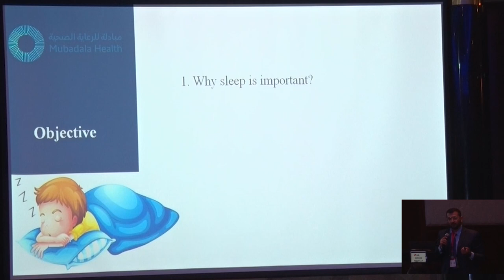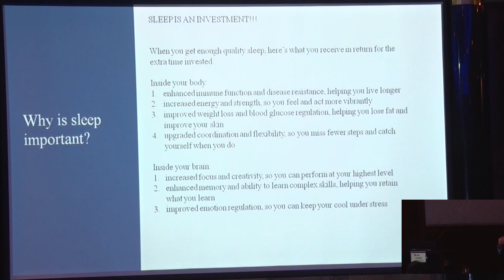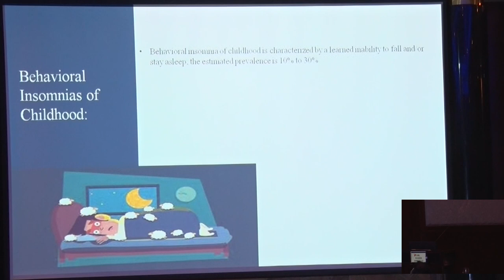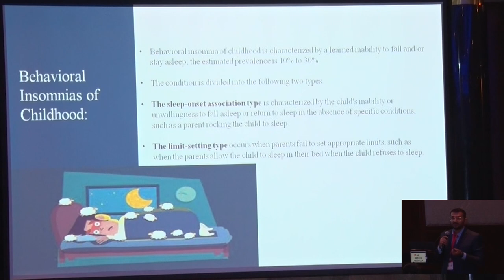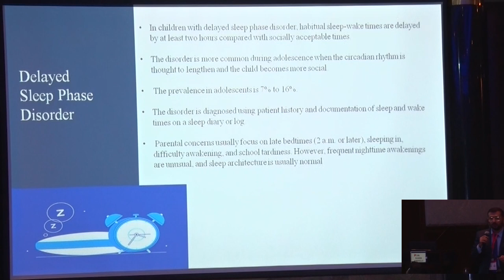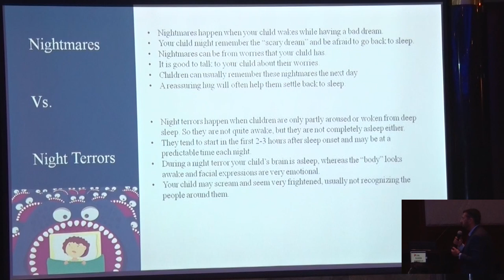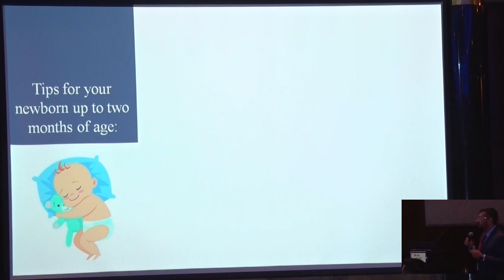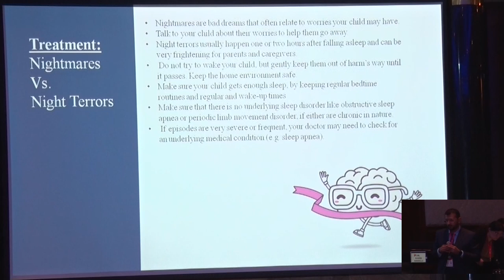10-Pediatric behavioral sleep difficulties and their management by primary caregiver | Habib Abdulla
Pediatric behavioral sleep difficulties and their management by primary caregiver
Dr. Habib Abdulla

11th International Pediatric Conference
of KidsHeart Medical Center/ The Heart Medical Center, UAE
& Columbia University Medical Center/New York-Presbyterian Hospital, USA